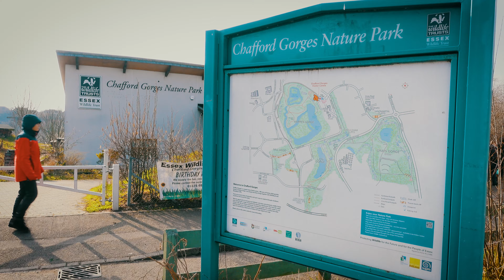NATURAL RESERVATION IN ESSEX ❌ DRONE FOOTAGE 4K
Salutare tuturor si bine ati venit pe acest canal de YouTube.
Sa tot fi batut potecile si drumurile din Anglia si iata ca veni si momentul acela de prezentare get beget pe romaneste. Sper sa va placa acest format si sa va incante privirea.
 Pana data viitoare, va doresc vizionare placuta!